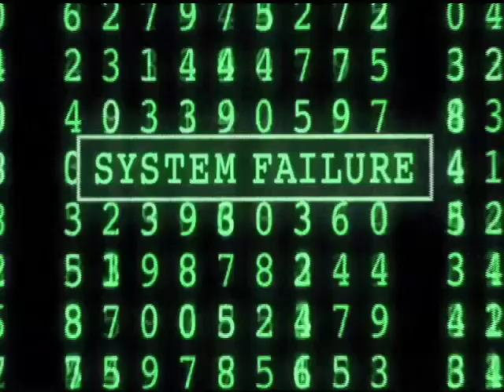Matrix (The Matrix, 1999)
JUE 7/3 a las 22 Hs